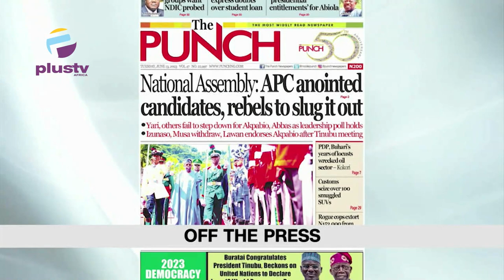DSS Seizes Emefiele's Passport & Plans Home, Office Search|Tinubu Signs Students Loan Bill Into Law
0:00 - Theme Of The Day: Is Every Technological Solution Right For Us?
14:45 - DSS Seizes Emefiele's Passport & Plans Home, Office Search
19:22 - President Tinubu Signs Students Loan Bill Into Law